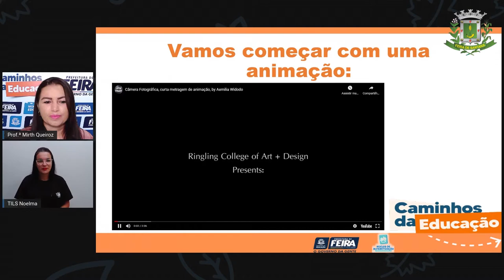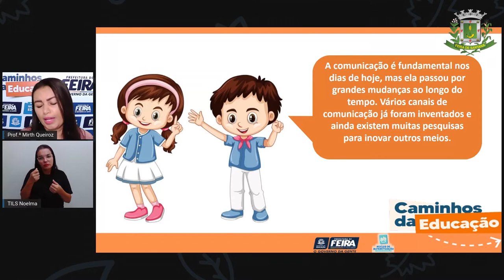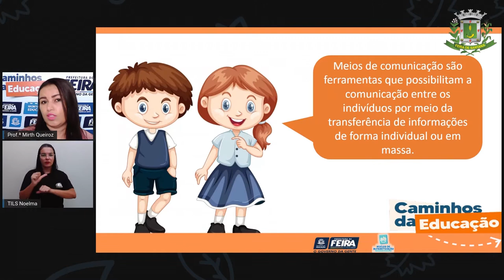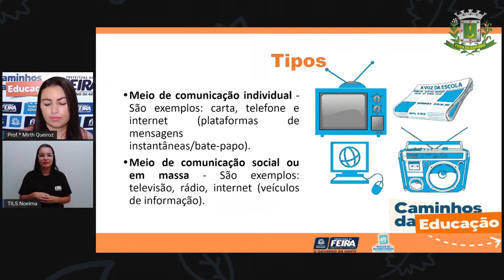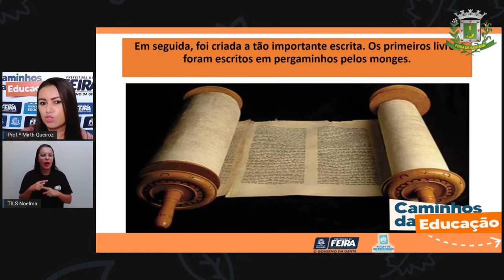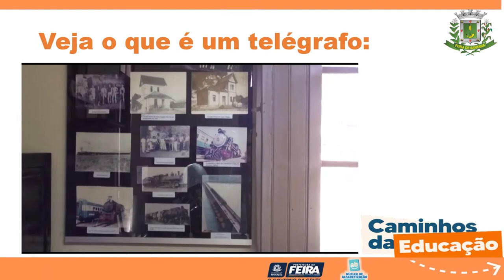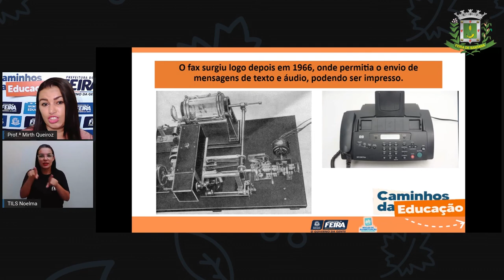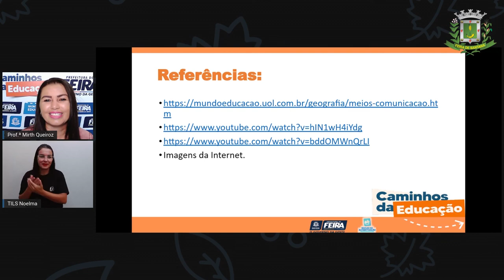4ºANO AULA 128 C HUM Transformações nos meios de comunicação MIRTH